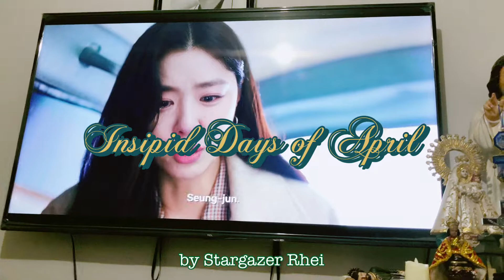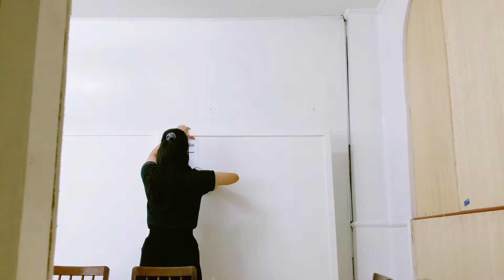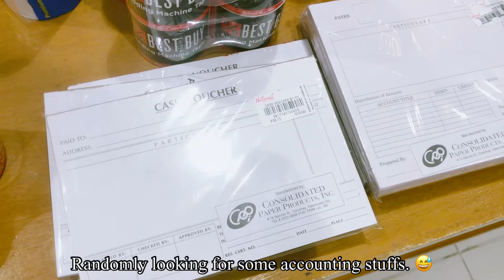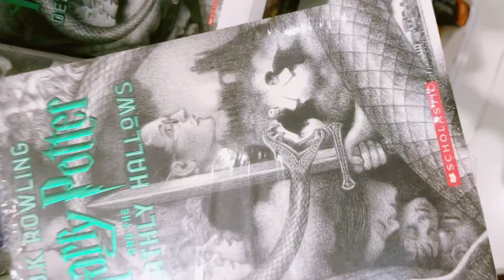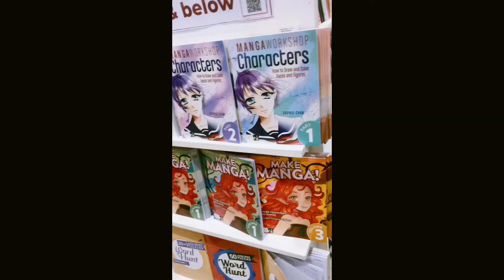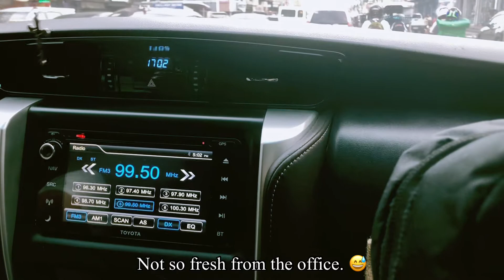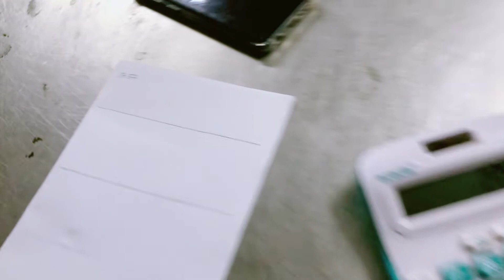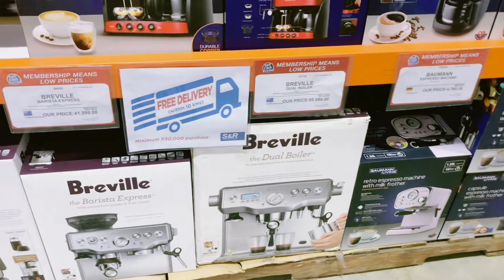Insipid Days of April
🎥Recording Date: April 8 to 13 (Year 2022)

Hi ShootingStars,

I hope you enjoy this video. We only get to live once so enjoy the little things and don't forget to create happy memories.

Let's learn to make the best out of the little things in life.

Stargazer

♬ bgm (Fluffy Fluff)

♬ bgm (LuKremBo)

Link : youtu.be/1zmJ_4kGYUU

Credits to my Intro & Outro (CapCut)

previously @l.a.z.y.e.d.i.t

Video Editor: CapCut and Vllo
Camera and Device Where I Edit: iPhone8
Thumbnail: PicsArt and Canva

Vlog/YouTube Inspirations